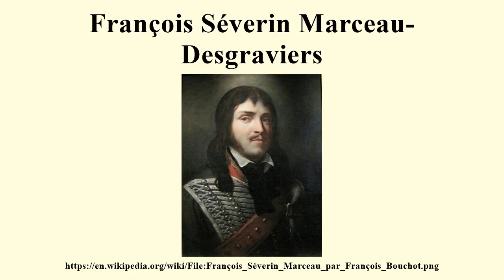François Séverin Marceau-Desgraviers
Image-Copyright-Info
Artist-Info:  Author François Bouchot (1800–1842)   Description French painter Date of birth/death 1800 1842 Authority control VIAF: 69202878 GND: 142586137 BnF: cb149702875 ULAN: 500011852 ISNI: 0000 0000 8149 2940
Image-Copyright-Info